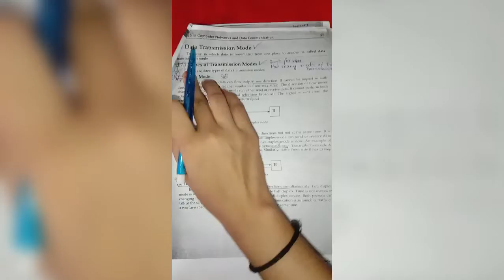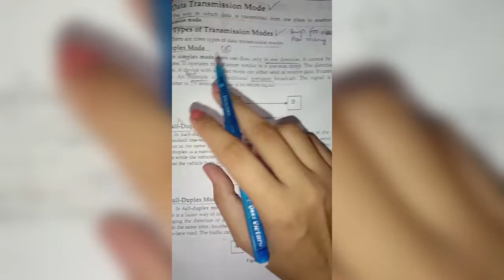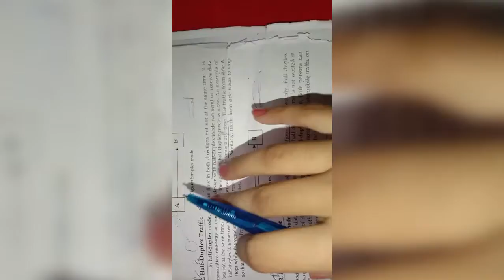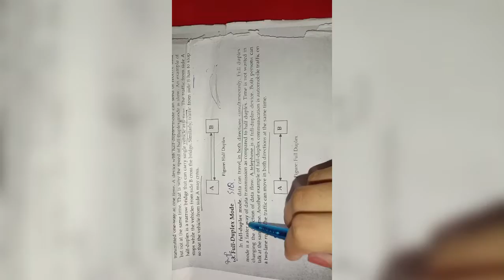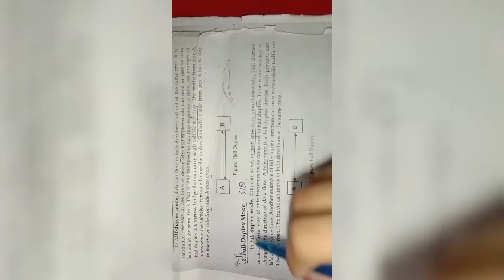Data Transmission Mode Of Computer @DPT Program